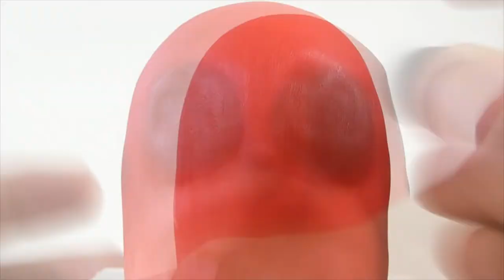angry bird Character Sculpture Timelapse - hand sculpted, bust plasticine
Sculpting angry bird Character plastilina Timelapse Tutorial
Character tv / Character designer Kim Sung Jae